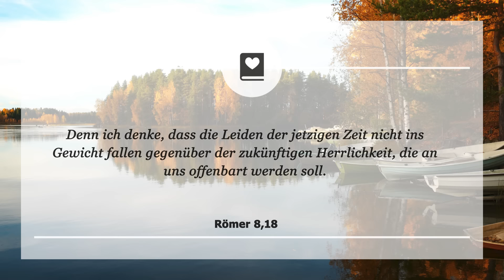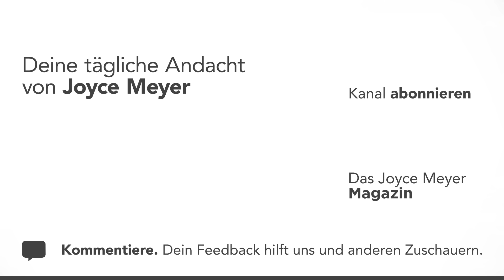15.09. | LEIDEN – Ja, BITTE!? 🤔💪 – Tägliche Andacht von Joyce Meyer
Hast du das Gefühl, besonders viel Leid ertragen zu müssen? Gott möchte dich mit Frieden und Kraft beschenken, damit du jedes Leid bewältigen kannst. 🤗 Du bist nicht allein. ❤️ Joyce Meyer erklärt dir jeden Tag einen Bibelvers und zeigt dir, wie du ihn im Alltag anwenden kannst. Am Ende jeder Andacht laden wir dich ein, ein persönliches Gebet zu sprechen.

00:00 Tägliche Andacht von Joyce Meyer vom 15. September
00:15 Leiden – ja, bitte!?
00:25 Römer 8,18 Denn ich denke, dass die Leiden der jetzigen Zeit nicht ins Gewicht fallen gegenüber der zukünftigen Herrlichkeit, die an uns offenbart werden soll.

00:40 𝗔𝗻𝗱𝗮𝗰𝗵𝘁
Uns gefällt der Gedanke, dass wir an der Herrlichkeit Jesu Anteil haben. Aber wie sieht es damit aus, an seinen Leiden Anteil zu haben? Durch Jesu stellvertretenden Tod am Kreuz haben wir das ewige Leben empfangen und können bereits auf dieser Erde ein Leben in Fülle genießen. Aber die Bibel sagt, wir werden auch Leidenszeiten erdulden müssen, wenn wir an seiner Herrlichkeit Anteil haben wollen. Ist es das wert? Nach Römer 8,18 zu urteilen, auf jeden Fall!

Meistens sind wir der Meinung, dass wir aufgrund unserer Umstände leiden und in der Lage wären, richtig zu handeln, wenn diese sich endlich ändern würden. Aber Gott will, dass wir reif und gefestigt sind, damit wir auch dann richtig handeln können, wenn unsere Umstände gar nicht gut aussehen. Es gibt im Glauben verschiedene Ebenen. Am liebsten wollen wir unseren Glauben einsetzen, um unser Leid zu beenden. Aber manchmal möchte Gott, dass wir eine höhere Stufe des Glaubens erreichen, auf der uns der Glaube durch die schwierigen Zeiten hindurchträgt.

Wir bestaunen oft Gottes befreiende Kraft aus schwierigen Situationen und übersehen, wie häufig er uns darin bewahrt, stärkt und hindurchträgt. Jesus hat uns in Johannes 16,33 versprochen, uns in den Prüfungen des Lebens seinen Frieden zu geben und die Kraft, die wir brauchen, um sie zu bestehen. Wenn du gerade leidest, darfst du zuversichtlich sein: Mit Jesu Hilfe wirst du diese Zeit durchstehen und Anteil haben an seiner Herrlichkeit, die sichtbar werden wird!

02:02 𝗚𝗲𝗯𝗲𝘁: Herr, in Römer 8,18 sagt Paulus, dass die gegenwärtigen Leiden nichts sind im Vergleich zu der Herrlichkeit, die in einem Leben mit dir begründet liegt. Ich möchte die gleiche Einstellung haben wie er. Danke für deinen Frieden und deine Kraft, um jedes Leid, das mir im Leben begegnet, bewältigen zu können.

Vielleicht ist es dir gerade nicht leicht gefallen, das Gebet zu sprechen. Das Buch 𝗧𝗿𝗼𝘁𝘇 𝗮𝗹𝗹𝗲𝗺 𝗚𝗼𝘁𝘁 𝘃𝗲𝗿𝘁𝗿𝗮𝘂𝗲𝗻 von Joyce kann dir helfen, deine Zweifel oder auch deine Anklagen an Gott zu überwinden und ihm trotz aller Leiden und Schwierigkeiten zu vertrauen.